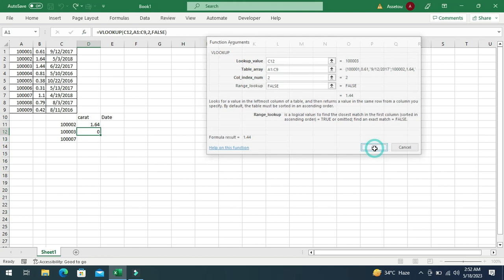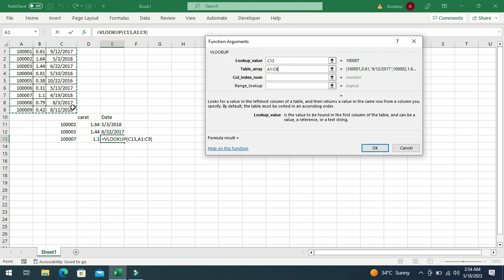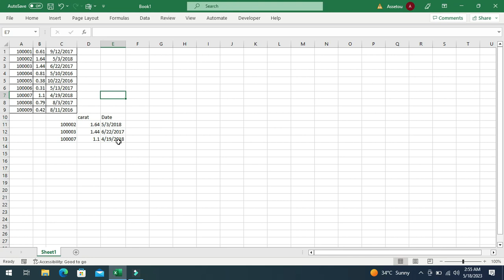How_VLOOKUP_Function_work_in_excel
Certainly! The VLOOKUP function in Excel is a powerful tool used to search for a value in a table and retrieve information from a specific column. Here's a description of how the VLOOKUP function works, which you can also find in a YouTube video:

Open Excel and create a table with two or more columns. The leftmost column should contain the values you want to search for, and the columns to the right should contain the corresponding information you want to retrieve.

Decide where you want to display the result of the VLOOKUP function. This could be in a different sheet or in a different column on the same sheet.

In the cell where you want to display the result, type the following formula: =VLOOKUP(lookup_value, table_array, col_index_num, range_lookup)

lookup_value: This is the value you want to search for, located in the leftmost column of the table.
table_array: This is the range of cells that makes up the table you created, including both the leftmost column (containing the lookup values) and the columns to the right (containing the information you want to retrieve).
col_index_num: This is the column number within the table_array from which you want to retrieve information. For example, if you want to retrieve information from the second column of the table_array, you would enter "2".
range_lookup: This is an optional argument that determines whether you want an exact match or an approximate match. Enter "FALSE" for an exact match or "TRUE" (or omit the argument) for an approximate match.
After entering the formula, press Enter to calculate the result. The VLOOKUP function will search for the lookup value in the leftmost column of the table and return the corresponding value from the specified column.
It's recommended to watch a video tutorial on YouTube for a more visual demonstration of how to use the VLOOKUP function in Excel. Simply search for "Excel VLOOKUP tutorial" on YouTube, and you'll find numerous videos that explain the concept in detail and provide practical examples.
This formula checks if there is a selection made in column J (employee's health plan selection) and then uses the VLOOKUP function to look up the corresponding Monthly Premium from the table in U24:V26. The VLOOKUP function searches for the value in J14 in the first column of the table (U24:U26), and returns the corresponding value from the second column (V24:V26). The last argument in the VLOOKUP function, FALSE, specifies an exact match.

You can then copy and paste this formula down to cells O15:O113 to apply it to the rest of the rows. The resulting values in column O will show the corresponding monthly premium for each employee's selected health plan